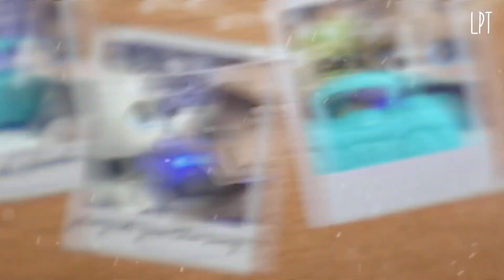LPS: Deja Vu (Music Video)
this is kinda a part 2 to my driver’s license mv (and olivias to the song ofc) and lemme just say- i’ve improved A LOT since then😭😭 this mv took awhile but i love it sm
update i made this edit 2 weeks ago and lemme just say- IM OBSESSED ? idk what it is but every time i make a mv to olivia rodrigos songs it’s like an entirely new improvement era💀💀 anyways i hope u guys like it

Hey, there! Are you new to my YouTube Channel? Well, I have hundreds of other awesome videos that you could view! It helps me a lot!🥰

Other Channels Are Linked In My Suggested
Common Questions:
A: Video Star for music videos, and KineMaster for regular videos. (For this video I used a mix of video star and after effects, but after effects more than vs)

A: I use my iPhone X, and film jump cuts using  VideoFX Live; an add similar to Video Star, but instead used for editing and filming with live audio.

!ATTENTION! Any Music Mentioned In This Video Does Not Belong To Me. All Credit Goes Out To The Original Creators, Producers And Licensors.